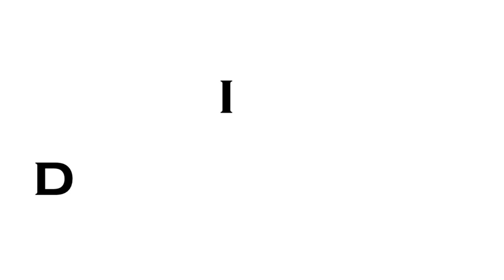Versatile Verse - Be Alright ft. Brad Lewis (Official Music Video)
Written/Recorded/Filmed/Edited by Versatile Verse
featuring Brad Lewis
Produced by MrKooman
City Of Dope Records
Black Room Productions
Community Based
Tilli Tv